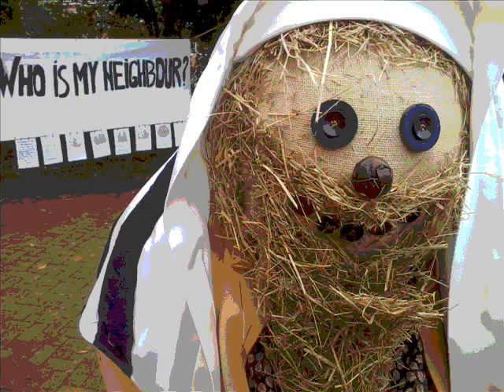Strawman Laws 210 308 of 613